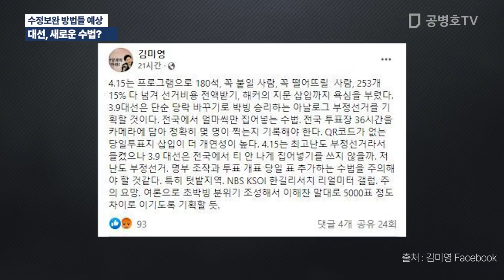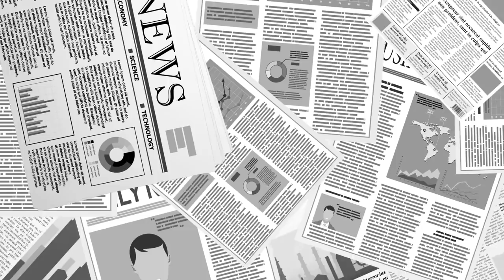3.9대선에 등장할, 새로운 수법들은? / 수정보완된 방법들 대거 등장 예상 / 4.15총선을 반면교사로 삼아서 [공병호TV]